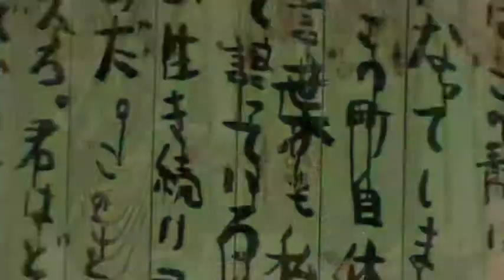Alfredo A. Escobar - Hashima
Music Composition originally created by Alfredo A. Escobar.

This sample is only for demonstration purposes.
Visuals are from "Hashima" Documentary by Thomas Nordanstad